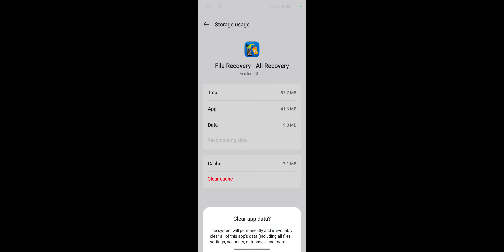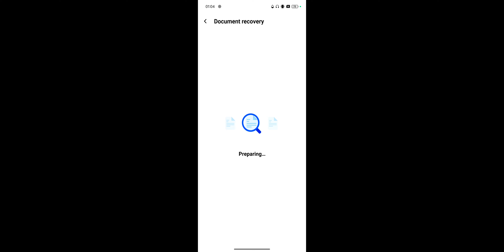OPPO F27 Series How To Recover Deleted Document ! Deleted Documents Wapas Kaise Laye